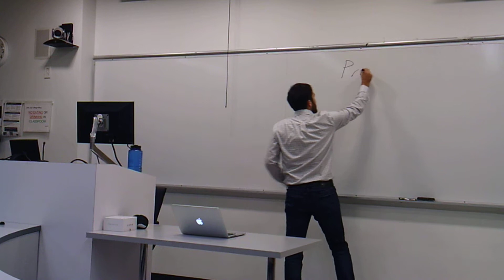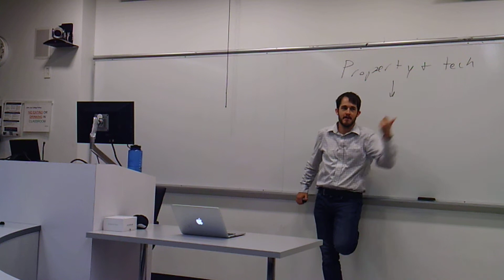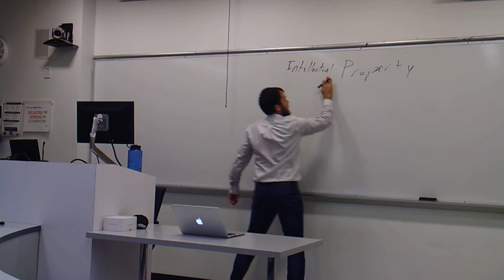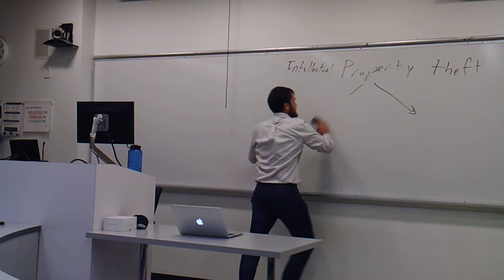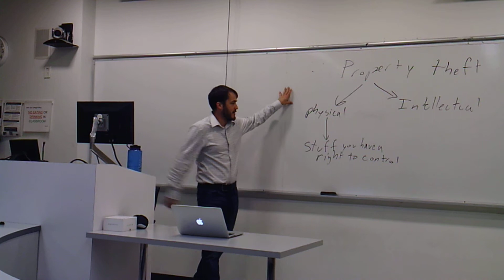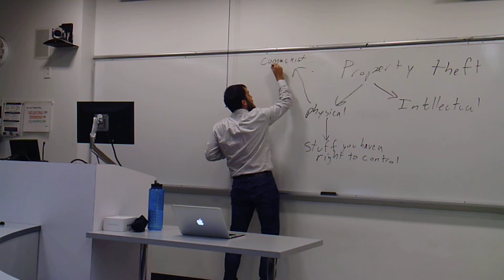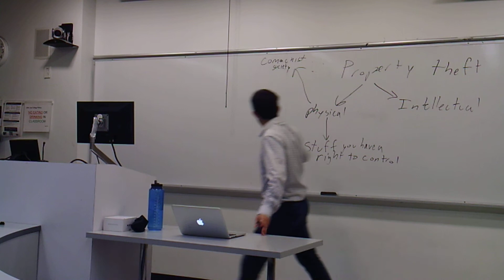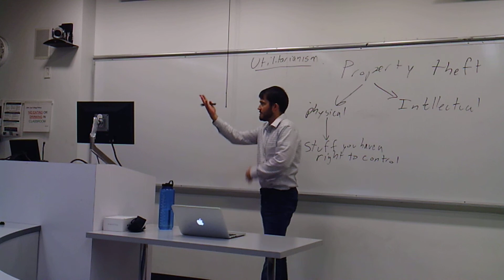Property and Papers 1